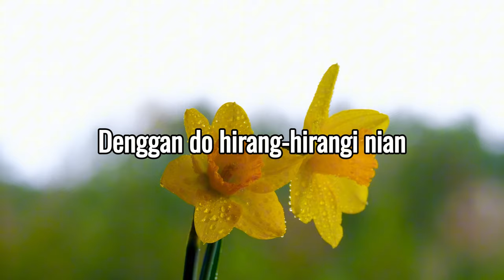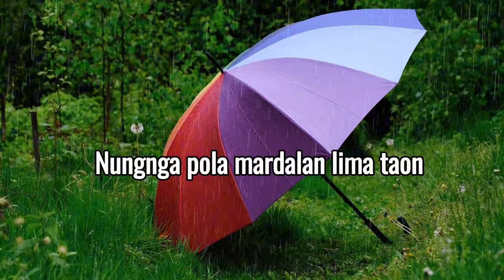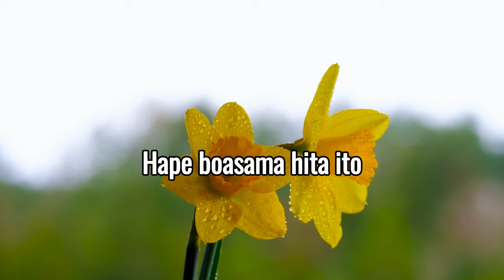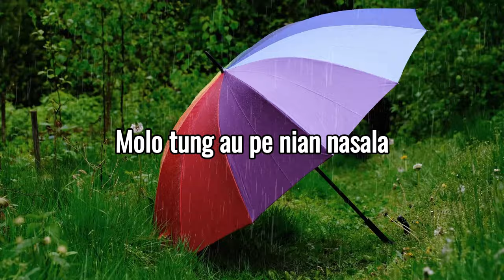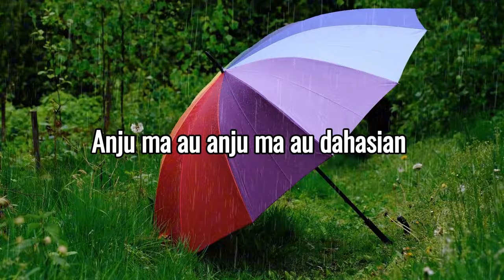Tiga Super Stars - Denggan Do HIrang-hirang ( Video Lirik )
Judul : Denggan Do HIrang-hirang
Artis :Tiga Super Stars
Cipt: Jhonny S Manurung
Produksi : Romora Record

Lirik:

Denggan do hirang-hirangi nian
Inganan ni mangga Ruaran hasian
Tonggi jala tabo doi daion
Da hasian

Hape boasama hita ito
Tung soadong roha marsianju-anjuan
Boasama ito boasa hasian
Dah songoni

Nungnga pola mardalan lima taon
Lelengna hasian pardonganonta
Alai boasama laos so martopi
Bogastai bogastai dahasian
Molo tung au pe nian nasala
Anju ma au anju ma au dahasian

Produksi : Romora Record
Executive Produser : Romora Record
Producer : Much Simanjuntak